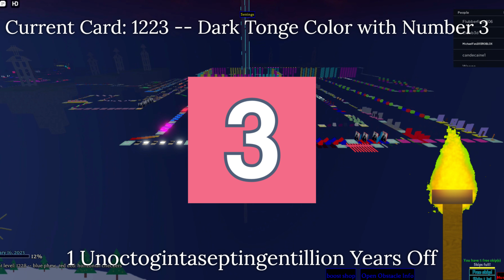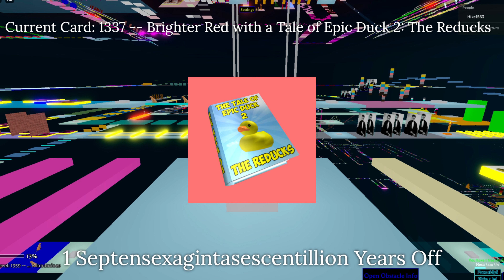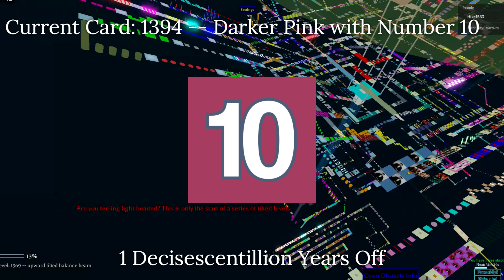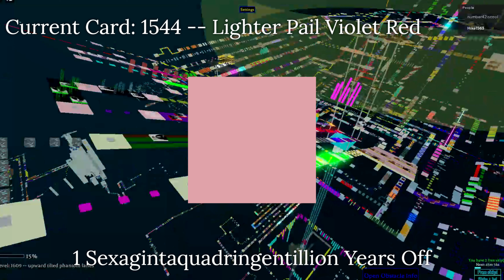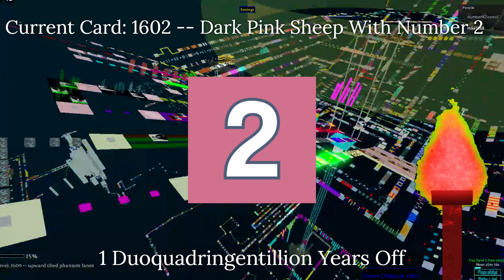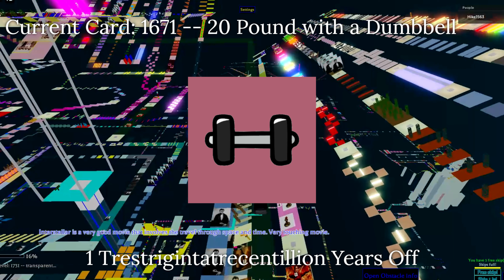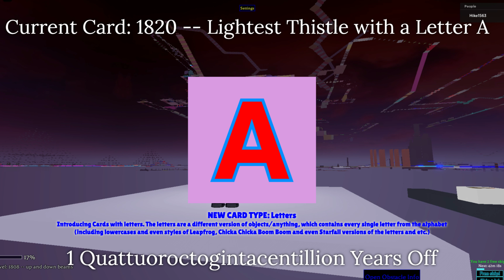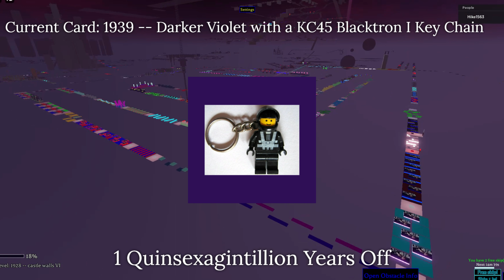Ultimate BCD 2.0 Planned: Part 2 -- Cards 1001 to 2000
NOTES

Note #1: This is the 2nd part of Ultimate BCD 2.0 Planned.

Credit to  @TheNewAnimaniacsFan2001 for all the cards (including color cards) from his video called "Sorting stuff out for the Longest BCD of Everywhere" being used in this video